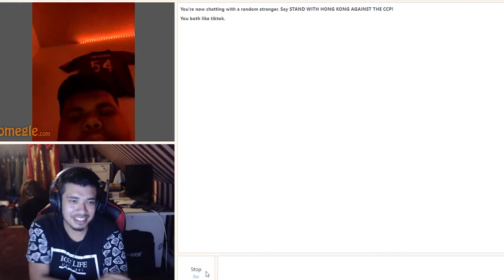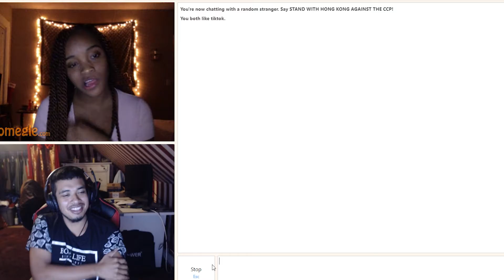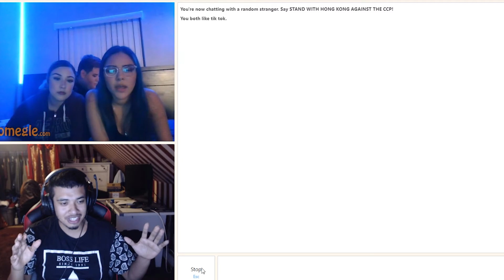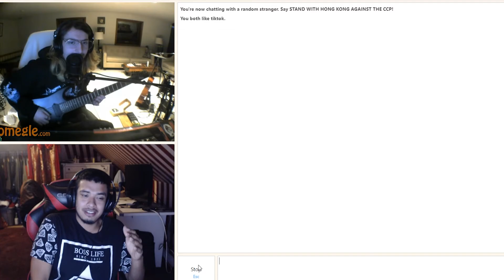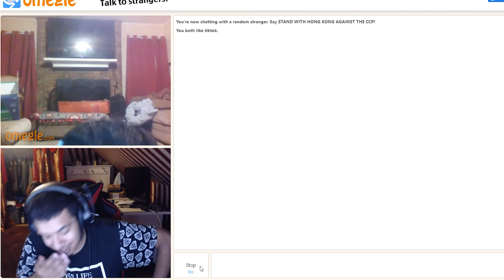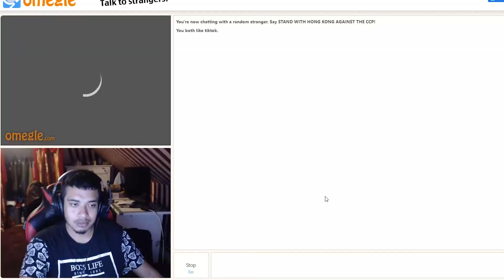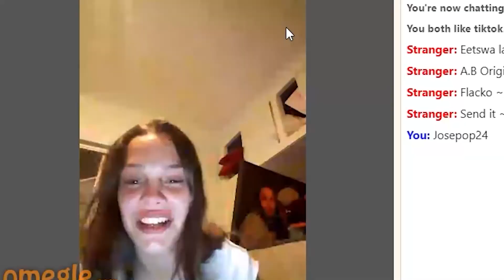Omegle part 6